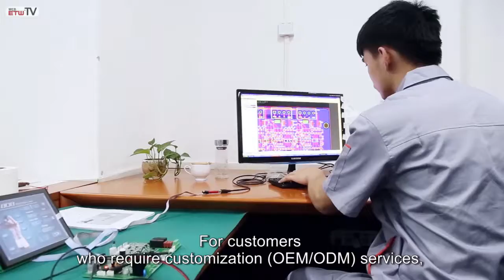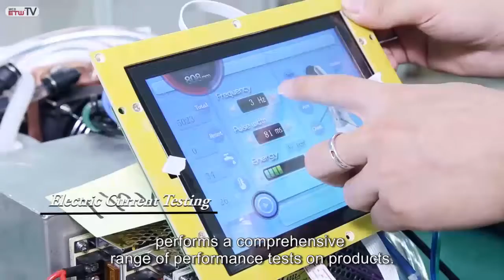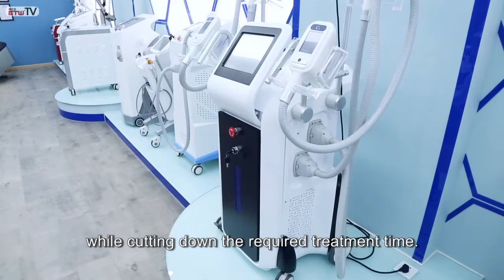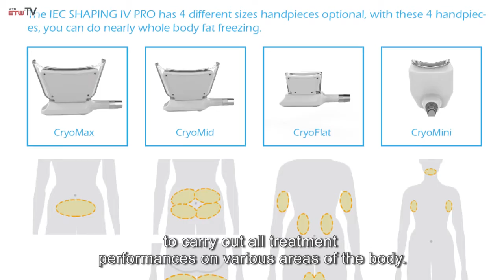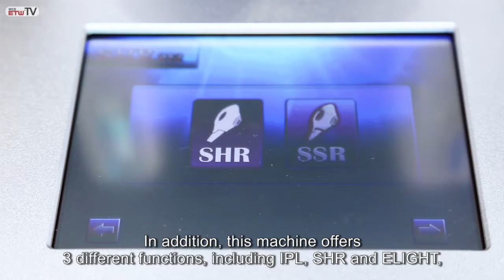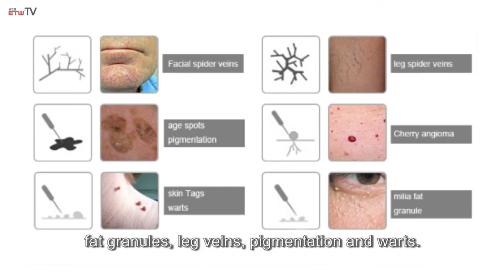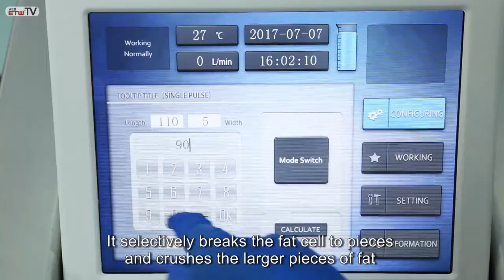起航骏业样片4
Beijing Forimi and Beijing Nubway , with one of the biggest factory in China, more than 20 kinds of beauty machines offered here.
Video for factory , company and engineer office

Olive
skype:sola.forimi